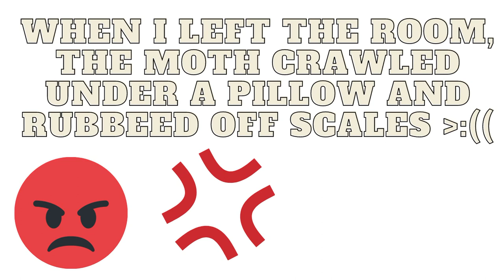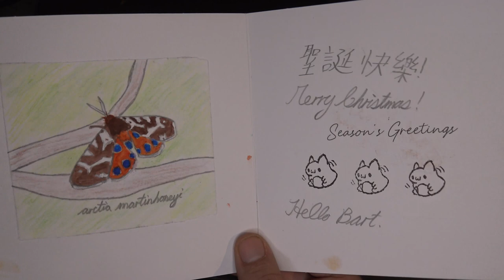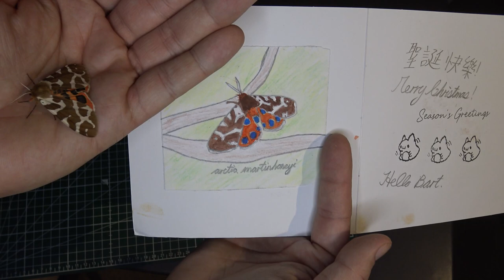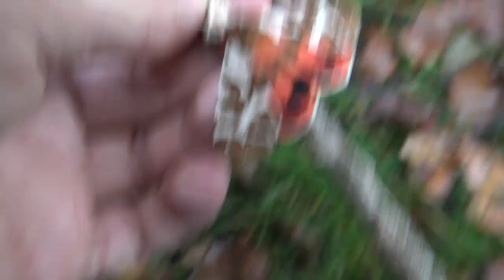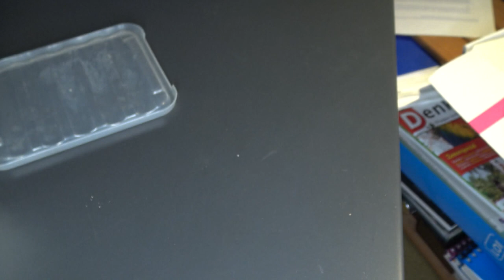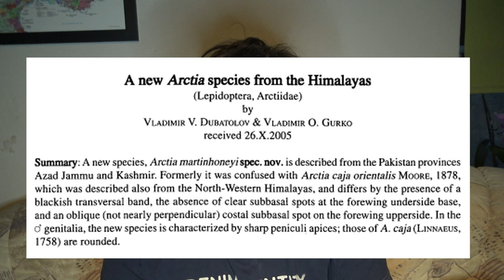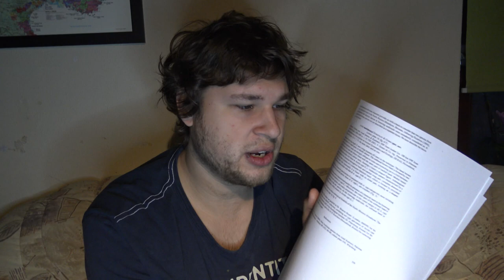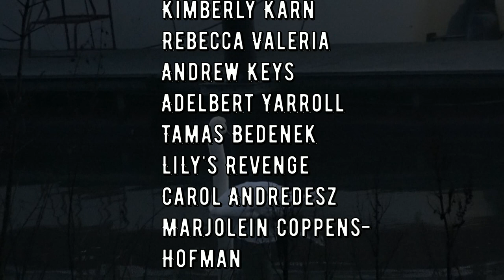Hill Tiger Moth: Arctia martinhoneyi - Raising Pakistan's Tiger in MothCycles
0:00 Intro
2:54 Caterpillar Rearing
37:09 Moths - Arctia martinhoneyi
48:07 Close-up
50:00 Moths -- Arctia martinhoneyi
56:26 Pairing
57:37 Fanmail
1:06:06 Moths -Arctia martinhoneyi
1:16:18 New Generation
1:25:21 Discussion
1:37:04 Outro